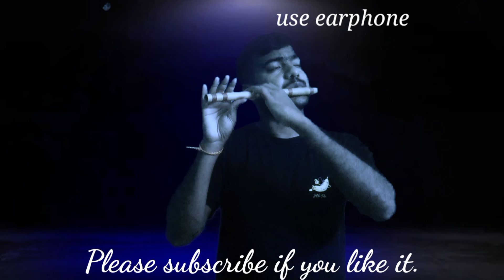Guess the song......🤔